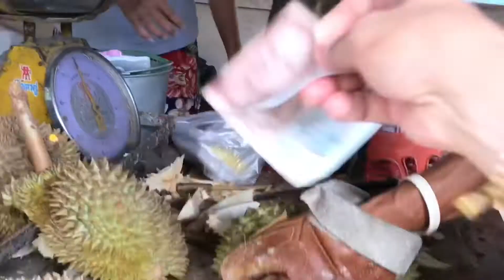« ทุ เ รี ย น » 👧🏻น้องบีญา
วันศุกร์ สีเหลืองๆ 💛

«  ทุ  เ  รี  ย  น  »